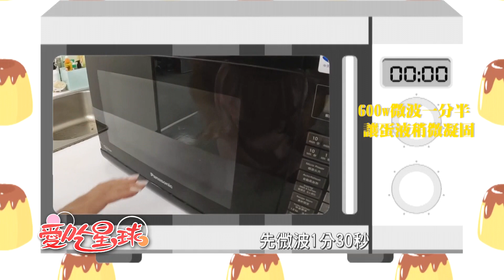【愛吃星球】最完整詳細配方在這邊 只要一台微波爐就能做出美味的 微波爐布丁 @撩星聞ctientnews l 張若妤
若妤主播給你折扣 推薦代碼cti103166